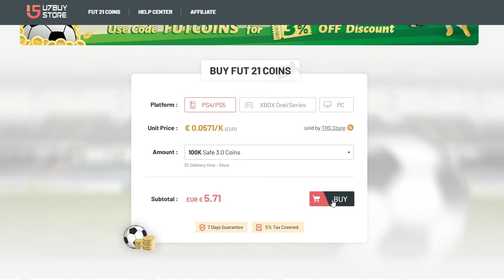22x SUMMER STARS Packov ROZHODLO môj WL TÍM! 🤩⭐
Ušetri 5% pri nákupe FUT Coinov keď použiješ kód "FUZZY" tu

▬▬▬▬▬▬▬▬▬▬▬INFO▬▬▬▬▬▬▬▬▬▬▬▬▬▬▬
▶️ Hry na PS5 natáčam pomocou: Elgato Game Capture HD60s
▶️ Editujem v programe: Sony Vegas Pro 17